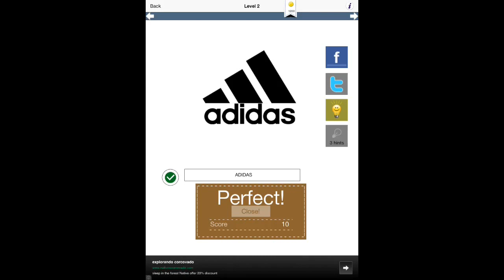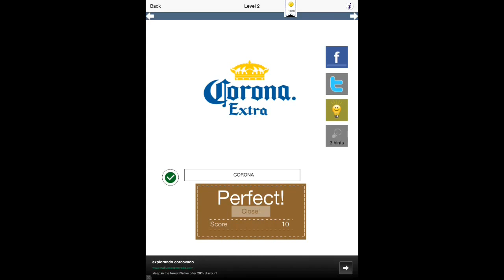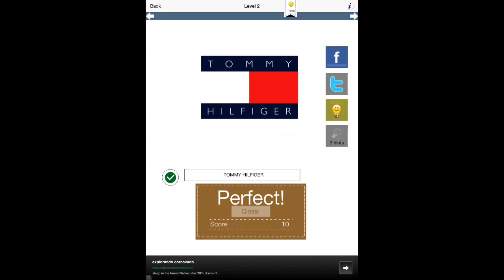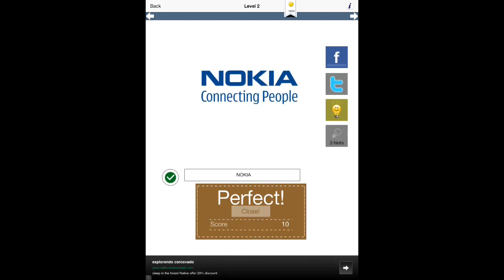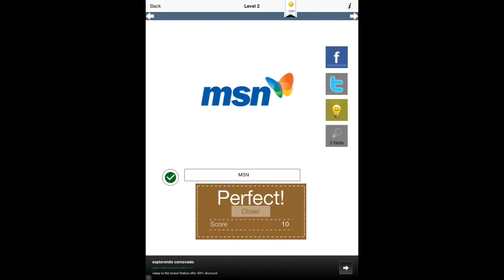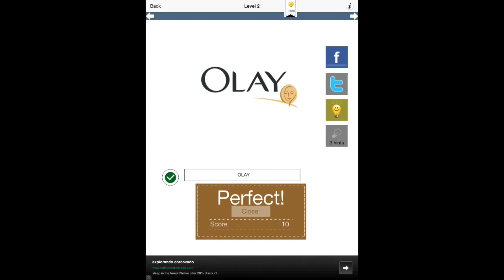Logo Quiz (Iconic) - Level 2 Answers 1-76